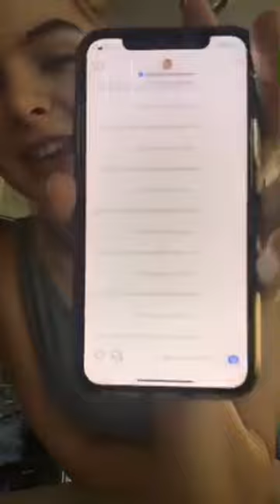Brighton Sharbino INSTAGRAM LIVE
Brighton played the recurring role of Lizzie Samuels on The Walking Dead.[1] She appeared as Young Abby Sciuto in the "Hit and Run" episode of NCIS. She has also appeared in television shows such as Prime Suspect, Hannah Montana, The New Normal, and True Detective.[2] Brighton also played the role of Abby Beam in the movie Miracles From Heaven. She recently played cyber bullying victim Mandy Fowler in an episode of Law and Order: Special Victims Unit.

este canal puede traerte vídeos ineditos de personajes publicos artitas cantantes actores actrices celebridades del mundo lo encontraras seguro aqui